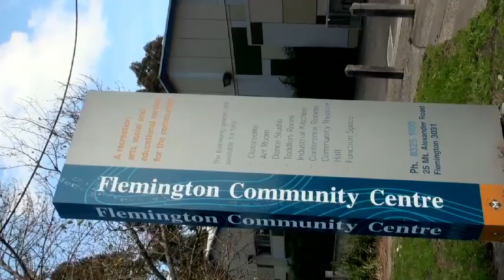Where will the children play?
The plight of children in the Flemington Housing Estate, Melbourne, Victoria, Australia